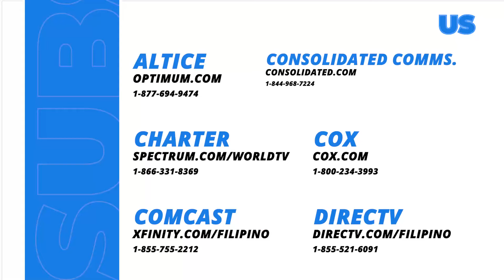My Guardian Alien: Halley and Aries face judgments on their relationship! (Episode 56)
Aired (June 17, 2024): Halley (Caitlyn Stave) and Venus (Max Collins) continue to argue about the latter's relationship with Aries (Josh Ford). Meanwhile, due to their circumstances, Isay (Tanya Gomez) hinders his son from having a relationship with Halley.